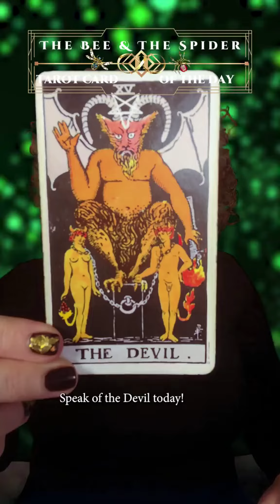tcd The next 2️⃣4️⃣ - Looks like someone is returning to you! You need more info about it so choos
tcd The next 2️⃣4️⃣ - Looks like someone is returning to you! You need more info about it so choose another card to figure it out & LMK what's what!